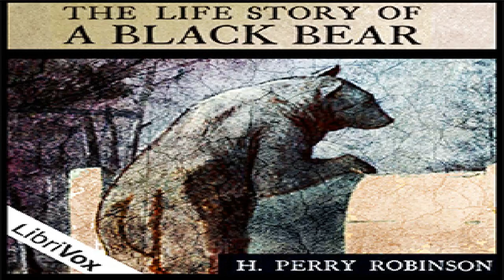Life Story of a Black Bear | Harry Perry Robinson | Animals & Nature | Talking Book | English | 3/3